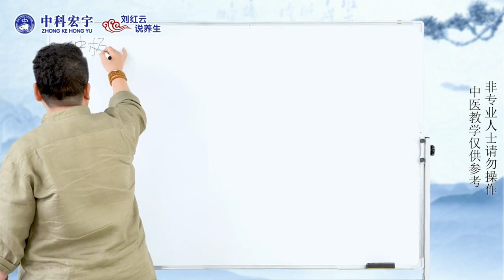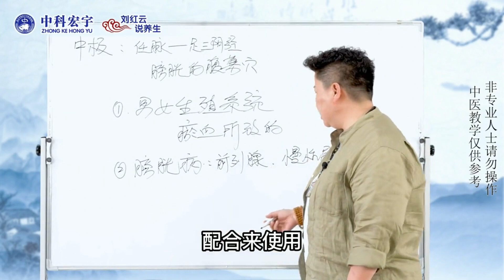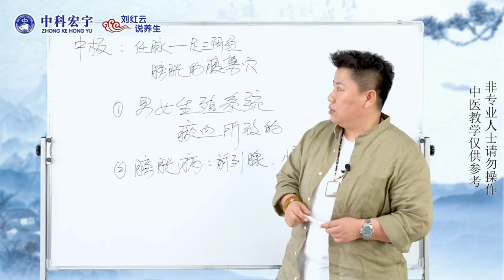任督二脉很神奇！教你1个任脉“奇”穴，看看它有什么妙用